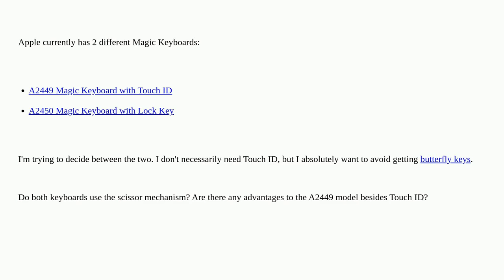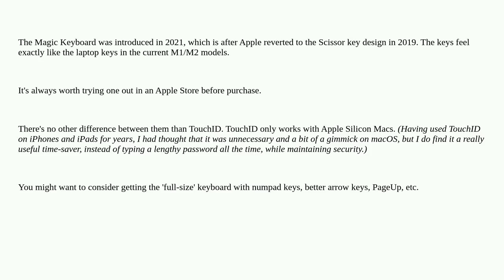Apple: Which key mechanism do Apple Magic Keyboards use?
Which key mechanism do Apple Magic Keyboards use?

A special thanks goes out to the awesome community

  hardware keyboard